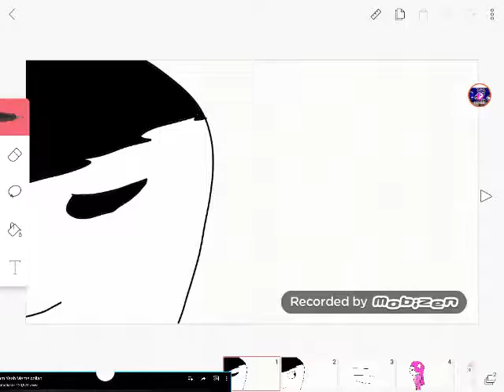Mmm yeah meme